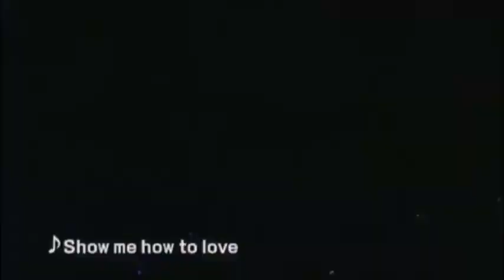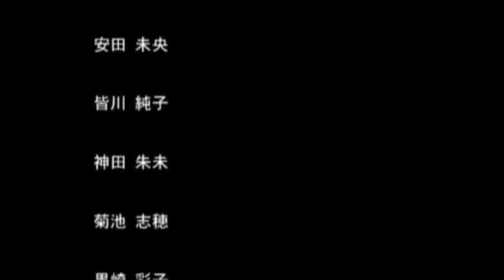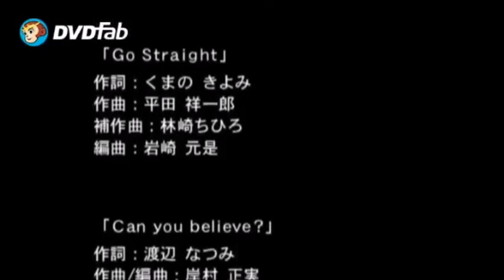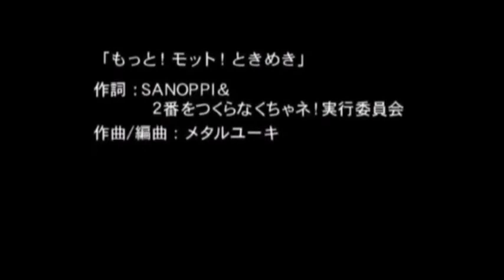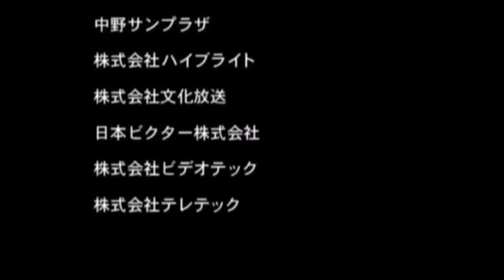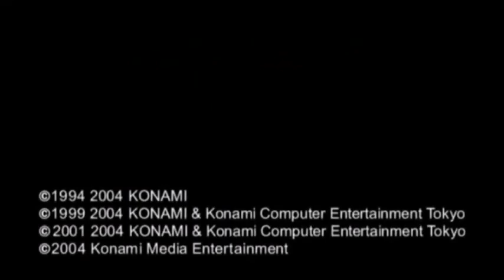TOKIMEKI MEMORIAL SUPER LIVE 2 (Live Concert)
Album / Collection: TOKIMEKI MEMORIAL SUPER LIVE 2
ときめきメモリアルスーパーライブ2

Part 1.
0:00​​         01. Overture
1:36​​  ​       02. My life is Great
5:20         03. The Smallest Miracle in the World ~ Miracle Love ~
9:25​         04. Puzzle of Fate
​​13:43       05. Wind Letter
17:20​​  ​     06. Dolly in Love
21:24​       07. Spring Frills
25:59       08. Keep on Keeping on
29:21​  ​     09. Show me how to Love
33:35​  ​     10. habit
38:26​  ​     11. Ringings go on forever

Part 2.
43:00​  ​     12. Jingle Bell
47:21​​  ​     13. Go straight
52:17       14. Can you believe？
56:32​       15. by night…
​​1:00:44​    16. Sakura Season

Part 3.
1:05:01  ​  17. My Sweet Days
1:09:47​    18. Yukari to lunch
1:14:17    19. Fiesta ~ Red and Black
1:19:22  ​  20. Rainbow-colored X'mas eve
1:24:01  ​  21. Every time the wind Changes
1:28:31​    22. Sweet Christmas
1:33:52​  ​  23. Start line of Heart

Part 4.
1:38:45​    24. God of Courage
​​1:42:28​    25. Promise - On That Hill Road
1:46:59  ​  26. Futari no toki ~ forever ~
1:50:18    MC~Presentations
2:03:39​    27. Dokidoki Situation
2:09:28    28. Kiyoshiko no Yoru
2:13:22    29. Motto! Motto! Tokimeki

Description: On December 13, 2003, "Tokimeki Memorial Super Live 2" was held at Nakano Sunplaza, Tokyo. By the way, it's a noteworthy live content, but it was basically progressing in four parts. The first part is "Tokimeki Memorial 2", the second part is "Tokimeki Memorial 3", the third part is "Tokimeki Memorial" and the fourth part is all artists.
   - 02. Mei Ijuuin image song
   - 03. Miho Shirayuki image song
   - 04. Kasumi Aso image song
   - 05. Kotoko Minaduki image song
   - 06. Miyuki Kotobuki image song
   - 07. Kaori Yae image song
   - 08. Kaedeko Sakura image song
   - 09. Maeka Kudanshita image song
   - 10. Hinomoto Hikari image song
   - 11. Tokimeki Memorial 2 image song, Hibikino Happy Bells
   - 12. Tokimeki Memorial 3 image song
   - 13. Kazumi Watarai image song
   - 14. Emi Tachibana image song
   - 15. Serika Shinjo image song
   - 16. Yukiko Makihara image song
   - 17. Miharu Tatebayashi imagen song
   - 18. Yukari Koshiki image song
   - 19. Yuina Himoo image song
   - 20. Saki Nijino image song
   - 21. Shiori Fujisaki image song
   - 22. Tokimeki Memorial 1 image song
   - 23. Tokimeki All Star image song
   - 24. Tokimeki Memorial 2 Opening Theme, Hibikino Happy Bells
   - 26. Moegi's Senior High School Committee image song
   - 27. Tokimeki Memorial 1 Ending Theme
            Tokimeki Memorial OVA Vol. 2 Ending Theme
   - 28. All Tokimeki Memorial
   - 29. All Tokimeki Memorial:
            Tokimeki Memorial Opening Theme
            Tokimeki Memorial ~Forever With You~ Opening Theme
            Tokimeki Memorial Drama Series Opening Theme
            Tokimeki Memorial OVA Vol. 1 Opening Theme
            Tokimeki Memorial 2 Substories ~Dancing Summer Vacation~, Opening Theme

Performer.
   - Yukari Tamura (CV. Mei Ijuin)
   - Hikari Tachibana (CV. Maho Shirayuki & Miho Shirayuki)
   - Misa Torii (CV. Kasumi Asou)
   - Mami Kosuge (CV. Kotoko Minaduki)
   - Naoko Takano (CV. Miyuki Kotobuki)
   - Kazusa Murai (CV. Kaori Yae)
   - Chiaki Maeda (CV. Kaedeko Sakura)
   - Miho Yamada (CV. Maeka Kudanshita)
   - Junko Noda (CV. Hikari Hinomoto)

   - Miki Machii (CV. Kazumi Watarai)
   - Mio Yasuda (CV. Emi Tachibana)
   - Junko Minagawa (CV. Serika Shinjo)
   - Akemi Kanda (CV. Yukiko Makihara)

   - Shiho Kikuchi (CV. Miharu Tatebayashi)
   - Ayako Kurosaki (CV. Yukari Koshiki)
   - Tomoko Naka (CV. Yuina Himoo)
   - Sachiko Sugawara (CV. Saki Nijino)
   - Mami Kingetsu (CV. Shiori Fujisaki)